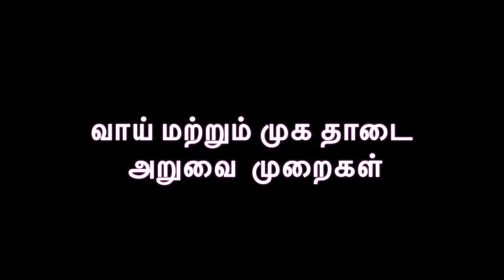வாய் மற்றும் முக தாடை அறுவை சிகிச்சை | Dental Treatment During COVID- 19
This video contains an overview of treatment services provided in the department of oral and maxillofacial surgery ( Adhiparasakthi Dental College and Hospitals) and methods of safe clinical and surgical practice followed during this pandemic period to prevent cross-infection and community spread.

Here Dr. D. Annapoorani, Assistant Professor,  Department of Oral and Maxillofacial Surgery,  from our Adhiparasakthi Dental College & Hospital, Melmaruvathur briefing about this.